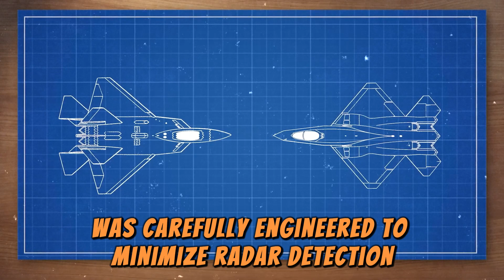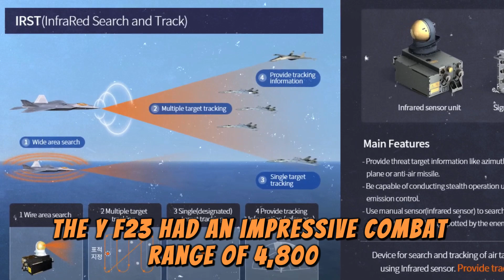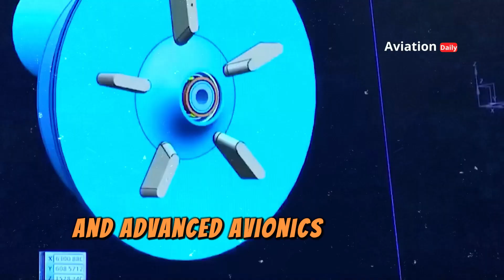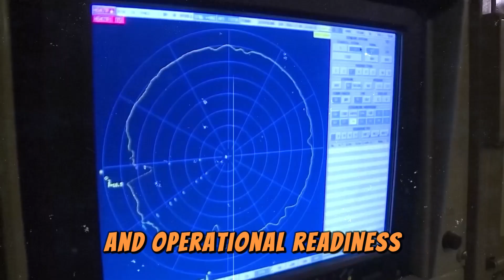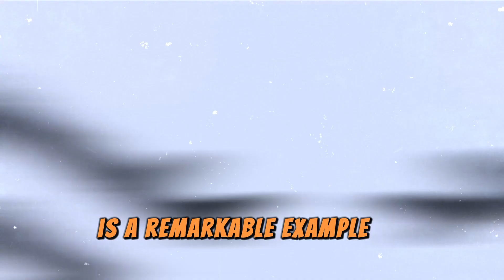"YF-23 Revival: A Shocking Threat to China and Russia in 2025!"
"Prepare to be amazed by the incredible YF-23, the American stealth fighter that almost changed the future of aviation! Discover its groundbreaking design, unmatched speed, and stealth capabilities that were way ahead of its time. In this video, we dive deep into the history, the tech behind this iconic aircraft, and why it didn't make the cut. Will the YF-23 rise again? Tune in to find out!